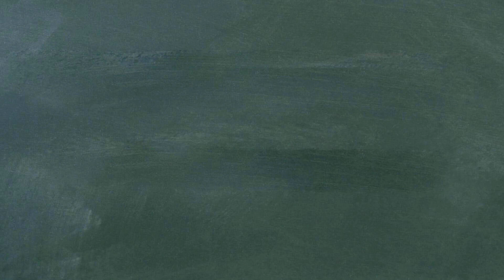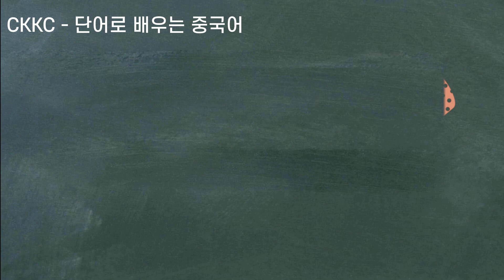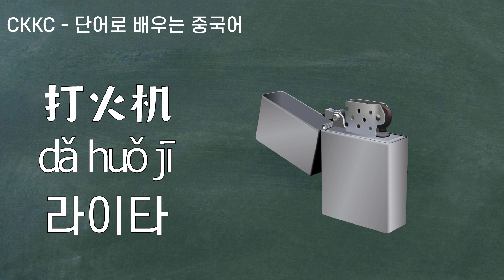단어로 배우는 중국어 0081강~0090강 말하기 평가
[평가방법]

- 만점 : 100점

- 하나 틀릴 시 -5점